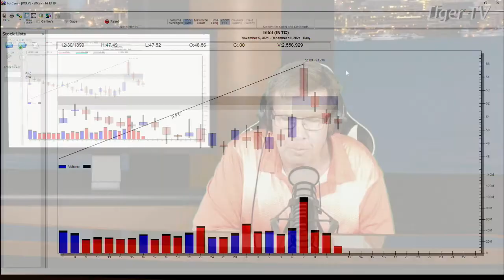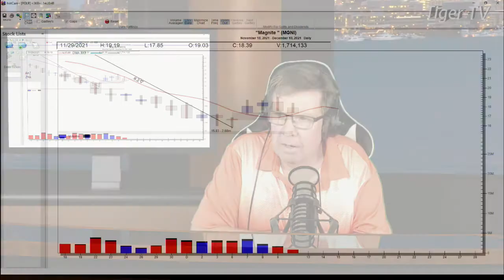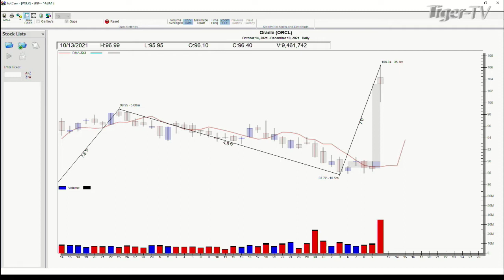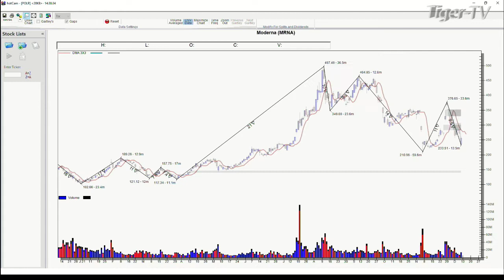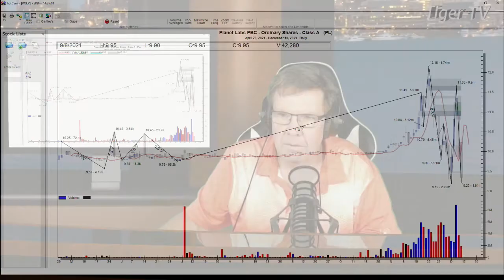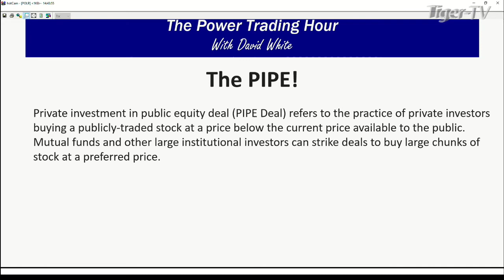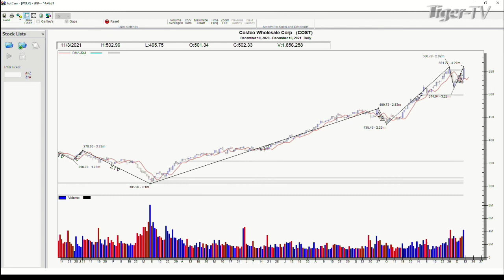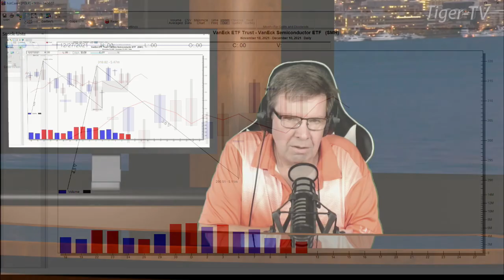December 10th, Power Trading Hour with David White on TFNN - 2021